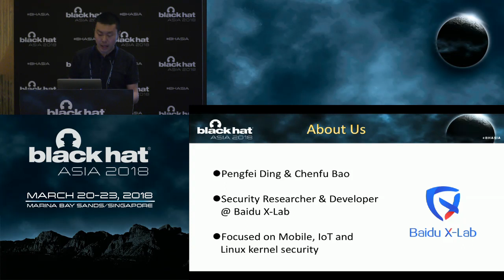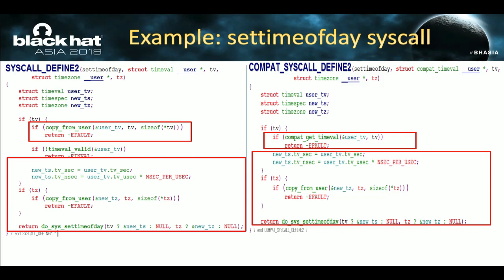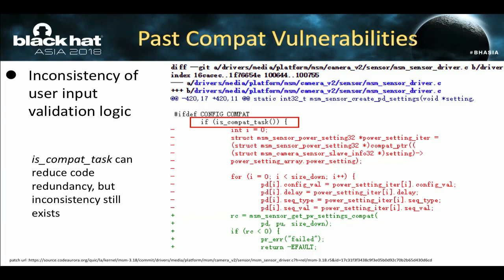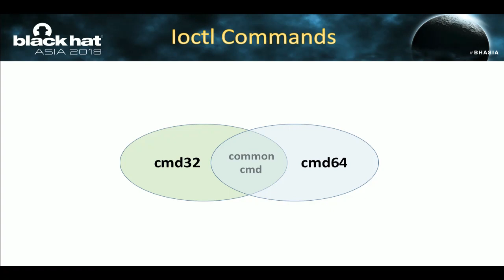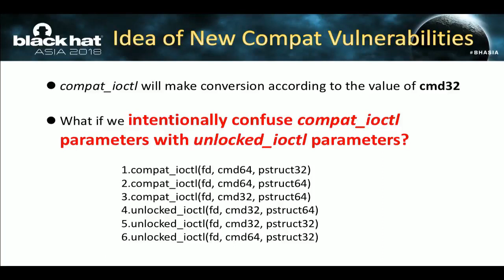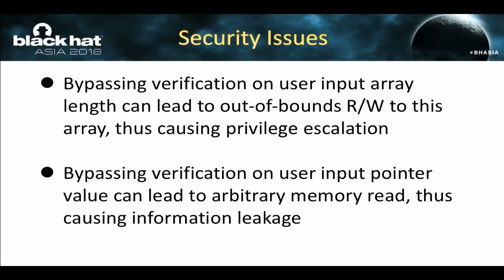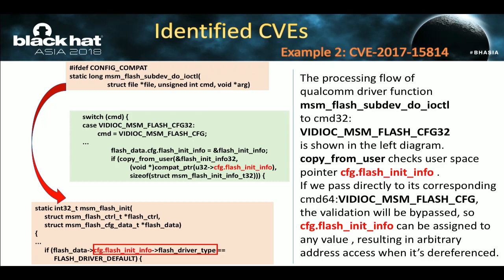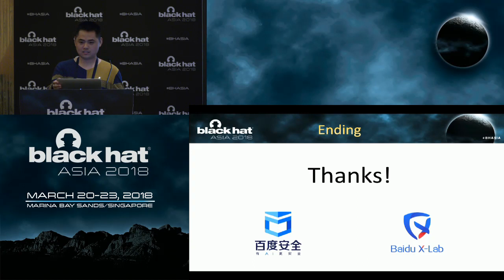New Compat Vulnerabilities in Linux Device Drivers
In the 64-bit linux kernel - in order to be compatible with 32-bit process - compat system call is added in linux kernel to ensure that the 32-bit process can normally run in the 64-bit linux system as 64-bit process. In achieving the same function in the kernel, it is usually required to implement the compat interface and non-compat interface respectively.

By  Pengfei Ding & Chenfu Bao